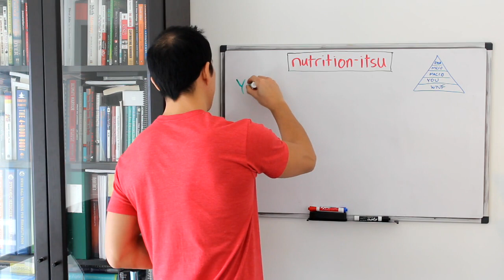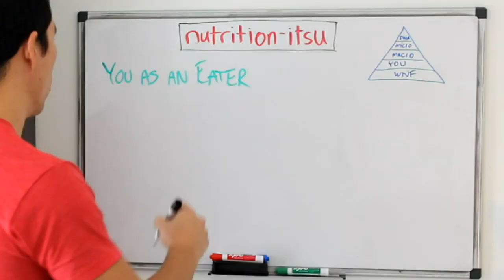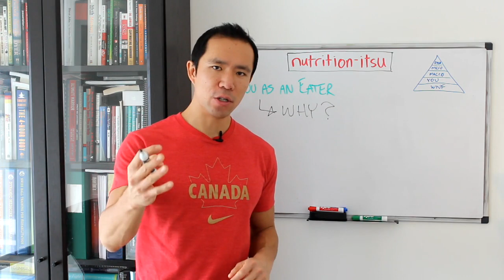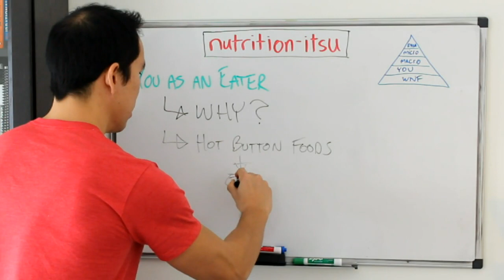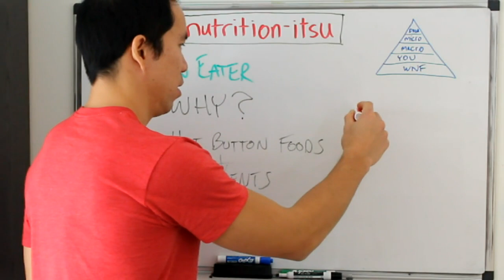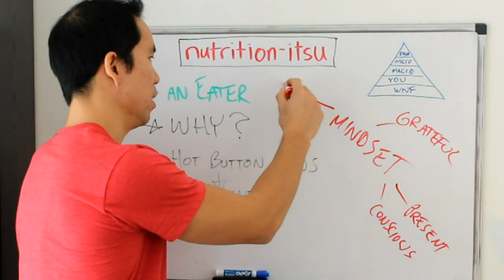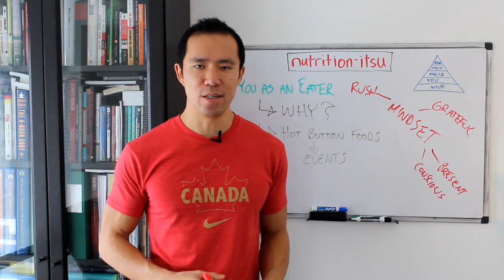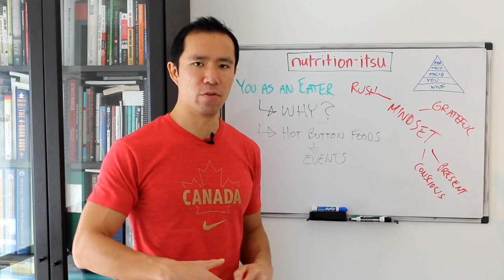nutrition-itsu: The Most IMPORTANT Nutrition Question Ever [Part 2/5]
Grab my latest Free PDF report called 'The 5 Cornerstones to CAGE Cardio'

ERIC'S BOOKS AND PRODUCTS

RECOMMENDED RESOURCES